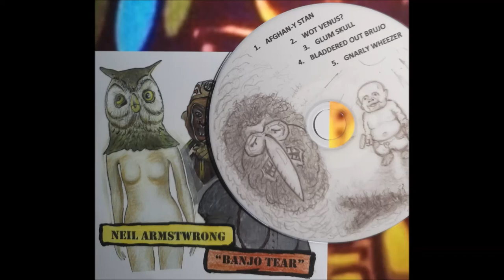Neil Armstwrong - Gnarly Wheezer (2019)